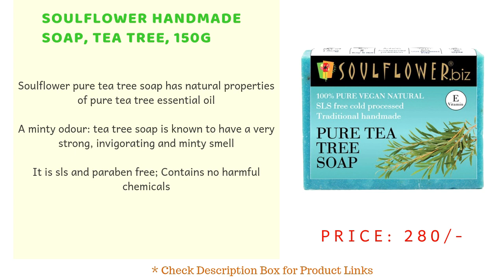Top 10 Best Soap Bars for Men in India with Prie I Best Men Bathing Soap Bars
1.  BEARDO Activated Charcoal Brick men Soap ***

2.  Park Avenue Fragrant Luxury Soap for Men ***

3.  Soulflower Handmade Soap, Tea Tree for men's oily skin ***

4.  Cinthol Confidence soap ***

5.  Fiama Di Wills Men Energizing Sport Gel Bar for oily skin ***

6.  Bombay Shaving Company Charcoal Deep Cleansing Bath Men Soap ***

7.  Wild Stone Forest Spice Deodrant Soap ***

8.  Barber's Club Hand Made Organic Charcoal Soap ***

9.  DENVER BLACK CODE SOAP FOR MEN ***

10. The Man Company Natural Charcoal Soap Bar ***